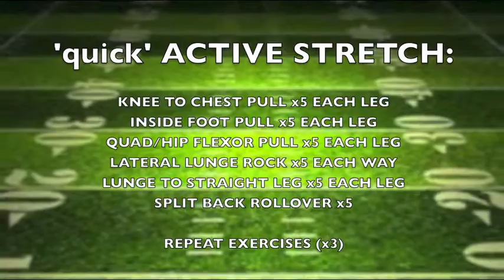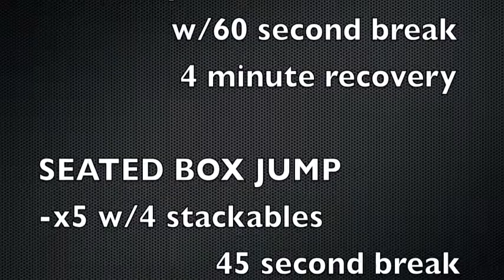SS with Rick Volcin